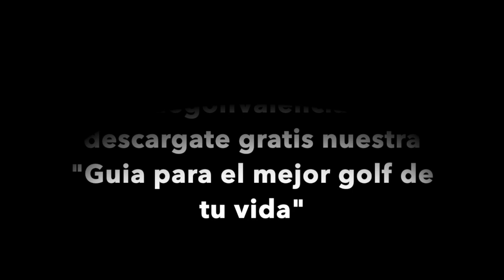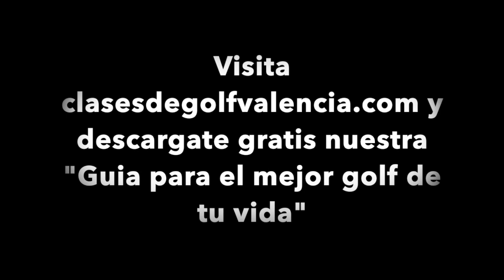Como se crea potencia en el swing con Andy Plummer(Activar subtítulos)-Consejos de Golf en Español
Este vídeo trata de: Como se crea potencia en el swing con Andy Plummer (Activar subtítulos)